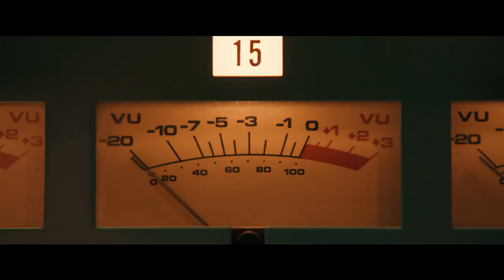Bohemian Rhapsody - Trailer #2 (2018) Rami Malek, Mike Myers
Check out the second trailer for the awesome looking Queen biopic.

Follow IGN for more!